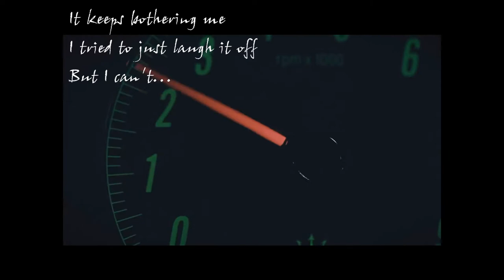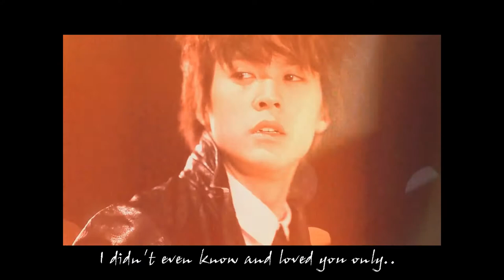Son Dongwoon Namshin - Holding on and letting go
I love the new video teaser of B2STs new single so much that I made a fanvideo with the cuts of the teaser and the song by Ross Copperman "Holding on and letting go" because I think the lyrics fit perfectly to the situation Dongwoon is in the video!
Enjoy and please tell me your honest opinion since it's the very first time I made a video like this! :))